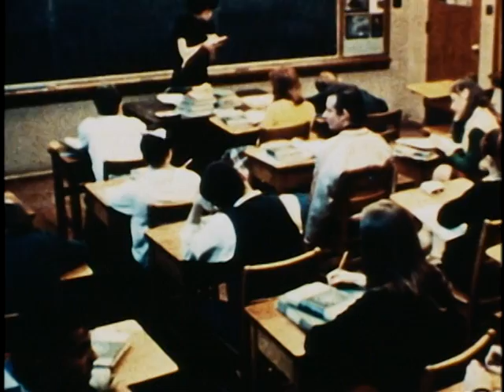Rare Trailer of The Lords Of Flatbush